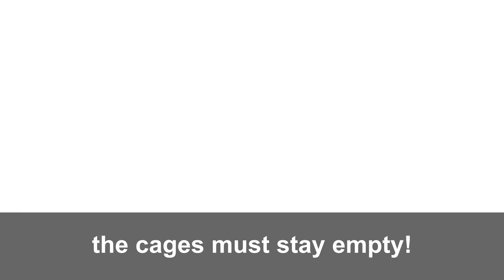Party for the Animals: empty the cages, stop mink farming now!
❌ Mink farming should have been stopped 20 years ago!

💔 Instead, this horrific industry has been continued. Minks are still bred, kept and killed for their fur, mostly for export. Their miserable lives in small cages made of wire, end in gas boxes.

🦠 Now mink farms in the Netherlands turn out to be hotbeds not only of immense animal cruelty but of corona infections as well and the 'farmers' have to empty their cages.

💪🏾 Party for the Animals wants those cages to stay empty.
⛔️ Mink farming is unacceptable, we must put an end to the fur industry now!

What can you do?👇

👉 Vote for a party for animal rights and the environment in your country